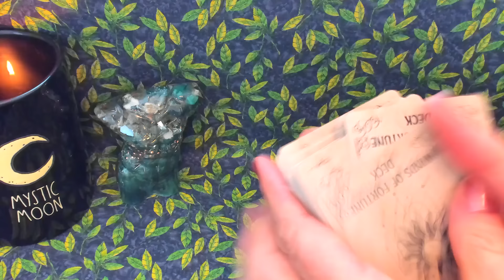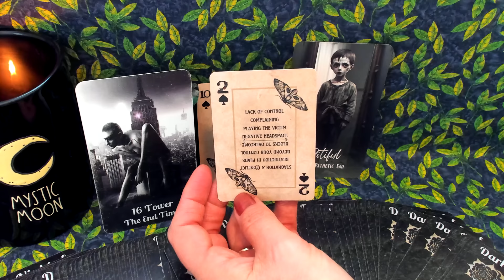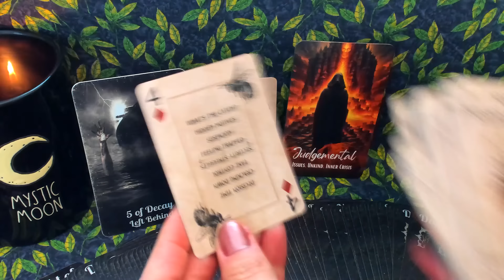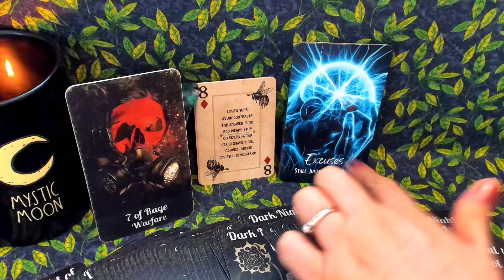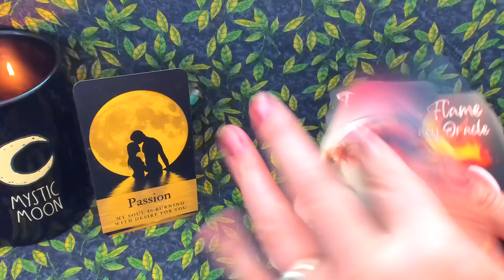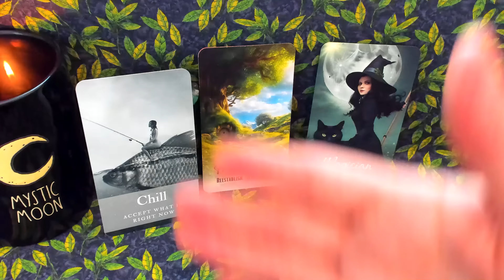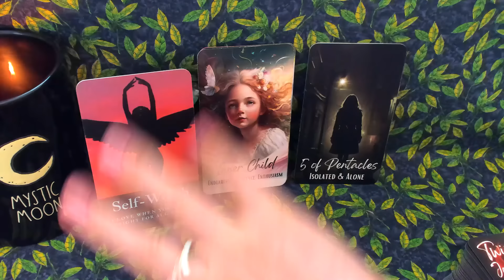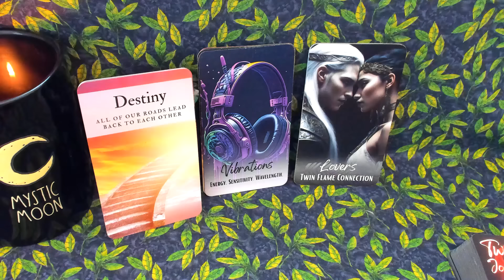WHAT KARMIC CYCLES ARE ENDING? ⭕️ Your Divine Masculine Weekly Forecast INTUITIVE TAROT READING 🔥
Welcome to your Divine Masculine Weekly Forecast! This week, we delve into the realms of karmic cycles and their endings. Discover what karmic cycle your Divine Masculine (DM) is currently releasing and how it influences their perception of you and your connection. Join me on the extended reading for an even deeper dive!

🔍 In This Reading we'll explore the following:

1) ⏰ What karmic cycle is your DM working on releasing at this present time?

2) 🔮 In what ways will this affect how he perceives you and this connection moving forward?

For an even deeper dive into your DM and the connection, check out the extended reading available exclusively through my Gumroad channel!

3) 🌟 What information is Spirit downloading to them about you and your connection?

4) 🌀 In what ways does your own ascension and current vibration impact your DM?

5) ✉️ What communication and actions is your DM most likely to take towards you next?

6) 📅 The most significant months for major changes to your connection this year?

📚 All Featured Decks are created by Me (In order of appearance):

•Winds of Fortune (Out of Print)

•Divine Love Inspiration Oracle Cards by Mystic Moon (Me)

•Cosmic Contracts: The Ties that Bind by Mystic Moon (Me)

•Connections of the Modern World Tarot by Mystic Moon (Me)

•Twin Flame Journey Messages Vol. 1 Oracle by Mystic Moon (Me)

ORGONITE: Earth Element Divine Masculine Nude created by Michele from Wing & Bell

🌙 About Me 🌙

Sun, Rising & Mercury in Sagittarius ♐️
I’m a November Sagittarius ♐️
I’m a Crazy Cat Lady 😻
Married to Mr. Moon 💍
Life Path Number: 5
Halloween Fanatic 🎃
Autumn Lover 🍁
Horror & True Crime 🖤
Mexican Food 🌮